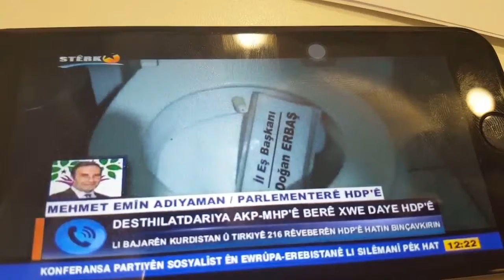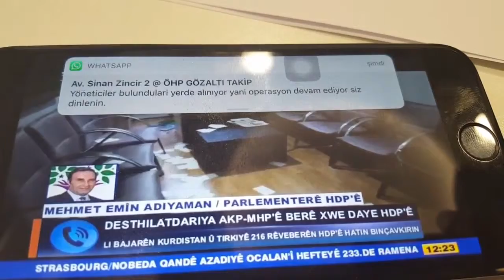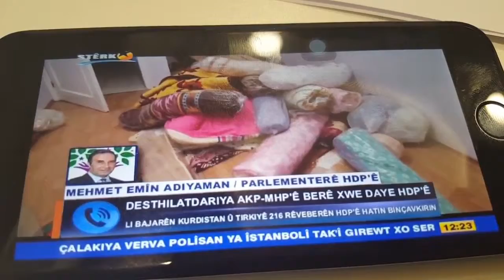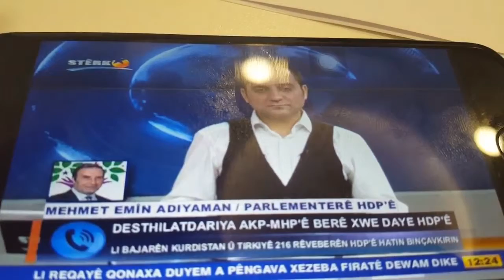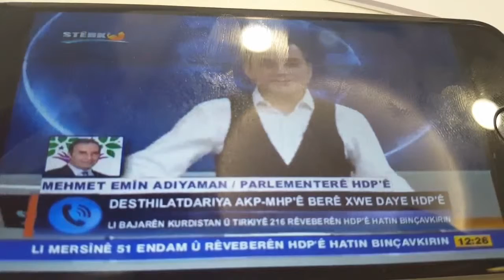Vekilimiz Mehmet Emin ADIYAMAN Sterk TV konusmas